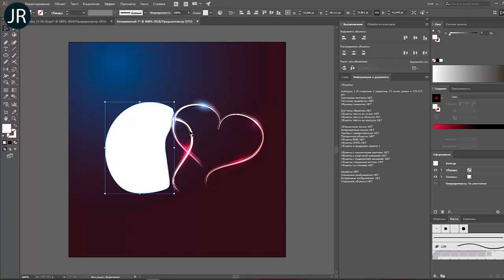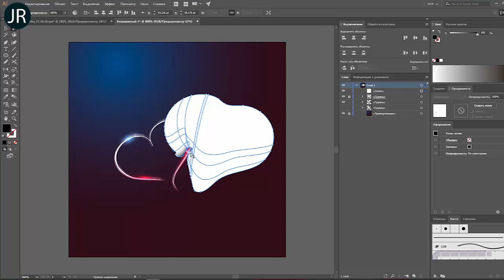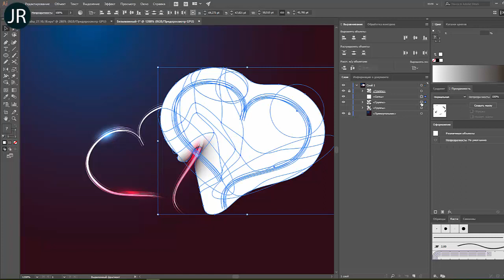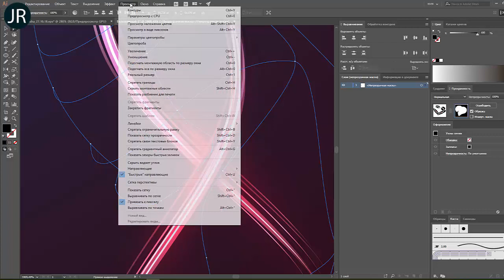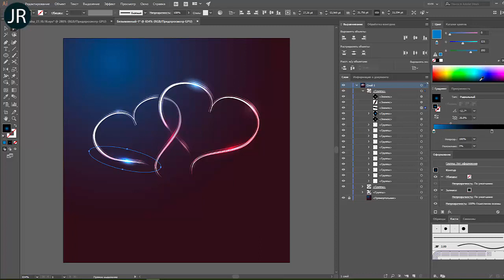Работа с маской в Adobe Illustrator | JULI ROSE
_ Платежные системы __